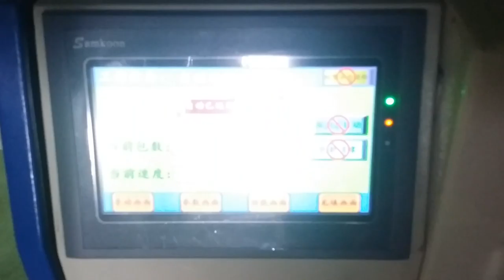10 vibrators materials hardware packing machine automatic screws packaging equip with ten